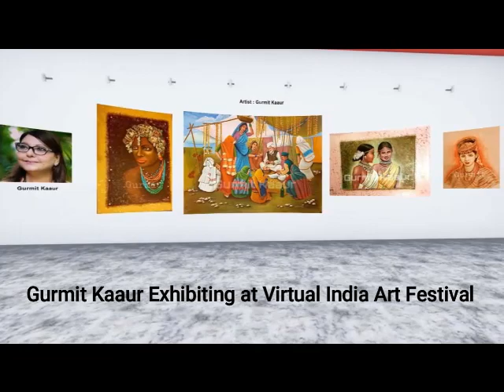Gurmit Kaaur is Exhibiting at Virtual India Art Festival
India Art Festival, the contemporary art fair in India that hosts annual editions Mumbai, New Delhi and Bangalore is presenting virtual edition from 01 Aug 2021 to 30 Oct 2021